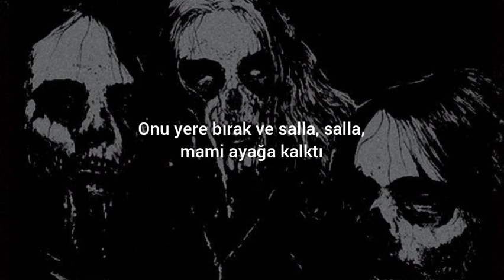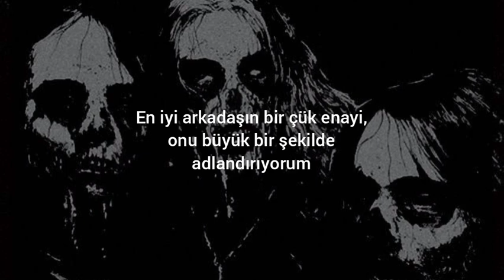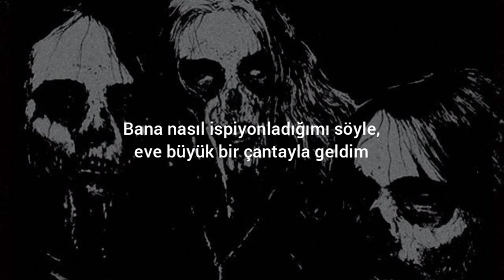6ix9ine - Gooba (Türkçe çeviri)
*sözleri

I tell a nigga don't dick ride, don't blick ride
Leave it to the double thick thighs, twin sisters
Drop it down and wobble, wobble up, mami booted up
She get down and gobble, gobble up 'cause my money up
Slide, slide in the Bentley truck-a, the Wraith truck-a
Your bestie is a dick sucker, I big dub her
As-salama-lama alaykum, you big hater
You nothin' but a hater, hater, clout chaser

Now we catch him at the chicken spot, up a couple chops
Pop that nigga with a hundred shots, ra-ta-ta-ta-ta
DayDay made that nigga Diddy Bop, cha-cha-cha-cha-cha
He thought we was gon' knuckle up, bitch, I don't box
And these niggas always talkin' shit, yadda-yadda-ya
When you see me, what you talkin' 'bout, fuck you talkin' 'bout?
Niggas always wanna chase clout, bitch, I am clout
Tell 'em get up out my face now 'fore I grrt
Are you dumb, stupid, or dumb, huh?
Play me like a dummy, like bitch, are you dumb?
Yeah, you got some money, but you still fuckin' ugly
Stupid, listen
When I talk, you better listen
We can make him dance, bachata
Slide over, do the cha-cha
Grrt, bah-bah
Make a nigga go adios
Dímelo, mami
Fresca, you nasty
Flame up, light it
They see me and get excited
Two step, spin around, so fly, pilot
They sick, been hot, way before coronavirus
Nigga, who did that? Nigga, who did what?
Nigga, that's my shit, don't bite it

You're mad I'm back, big mad
He's mad, she's mad, big sad
Haha, don't care, stay mad
Ah-hah, ah-hah, ah-hah
Haha, bitch, I'm laughin' 'cause you big mad
See it in your face, cry baby, bitch, you big sad
Niggas tweetin' 'bout me, got me trendin', bitch, you big sad
Tell me how I ratted, came home to a big bag